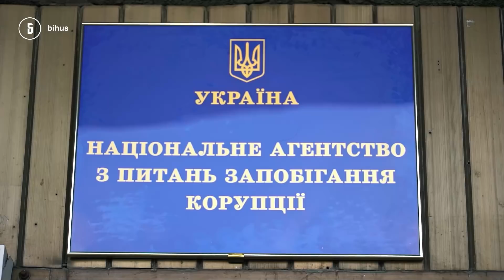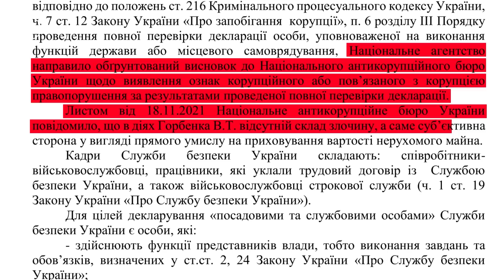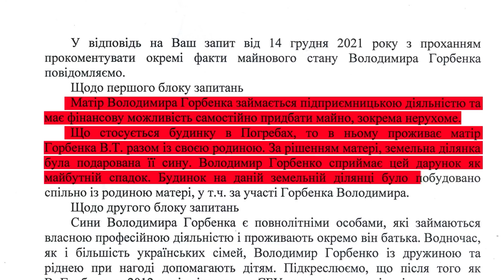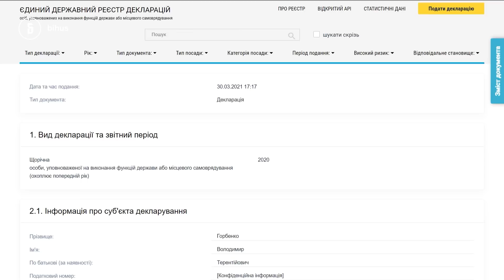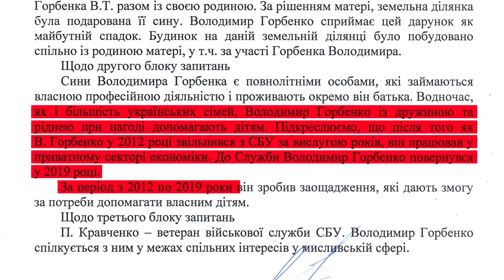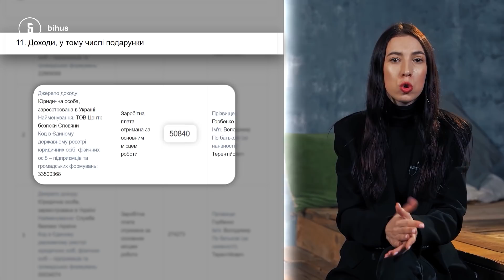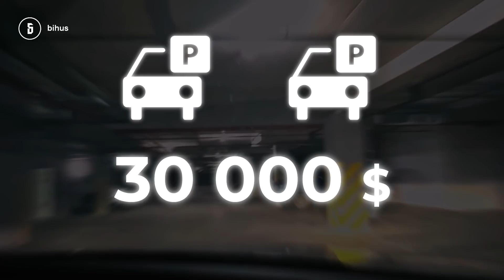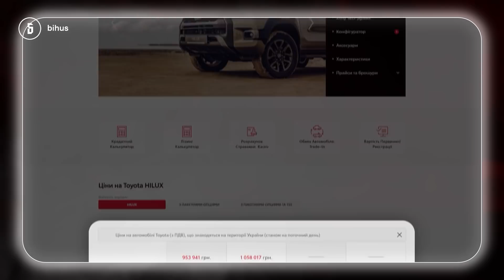Мамин СБУшник, 28 мільйонів і "найуспішніший ФОП на ринку" – історія зама Баканова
Мама на Крузаку, маєток під Києвом, маєток у Києві, квартира на Хрещатику і паркомісця на мільйон – чого тільки не знайдеш в родині звичайного заступника голови СБУ. Та поки Володимир Горбенко працював «на благо країни», його родичі демонстрували лайфхаки «успішного успіху». Мама з ФОПом на ринку заробила на квартиру у центрі Києва за 5,5 млн та крузак. І ще допомогла сину з нерухомістю - подарувала землю, де звели родинний маєток за 10 млн. Син вже самого Горбенка - вклався у квартиру біля моря, щойно йому виповнилось 20. Що ще цікавого ми знайшли у зама Баканова і його родини – дивіться в сюжеті Анастасії Усенко.

00:00-01:05 - Загадували бажання на НР? А у одного СБУшника бажання вже збулось
01:06-04:10 - Декларації СБУшників були під 7 замками
04:11-04:41 - Реклама реклами
04:42-06:10 - Що у біографії зама Баканова Володимира Горбенка?
06:11-08:12 - НАЗК знайшли “недостовірні відомості” у декларації Горбенка
08:13-10:30 - починаємо екскурсію: маєток у селі Погреби
10:31-12:06 - Земля і будинок на 7 млн грн у дружини-підприємиці
12:07-14:37 - Син: працював у кол-центрі, має квартиру з видом на море
14:38-18:00 - Мама Горбенка має декілька точок з одягом та взуттям на ринку
18:01-20:39 - Скільки коштує майно родини?
20:40-21:13 - Настя дякує за підписку
21:14-22:24 - Кидайте варіанти для слогану у коментарі

Де взяти футболку, як у Дениса? Шукайте в М-ТАС